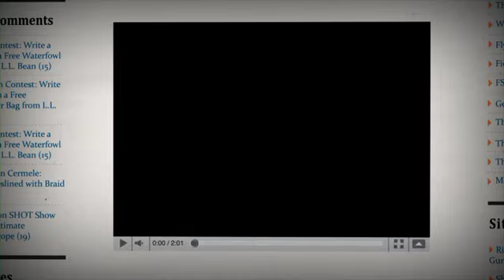Rut Report, Brantley: A Late-Chasing Monster Buck by Field & Stream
Field & Stream's mid-south Rut Reporter Will Brantley and his wife can't believe their eyes. Driving back from a morning hunt, they spot a monster buck chasing a doe just beside the road. Yes, indeed, the rut is on! For more, visit fieldandstream.com